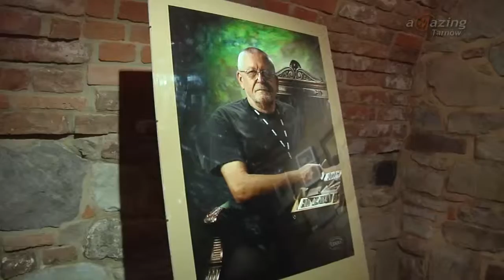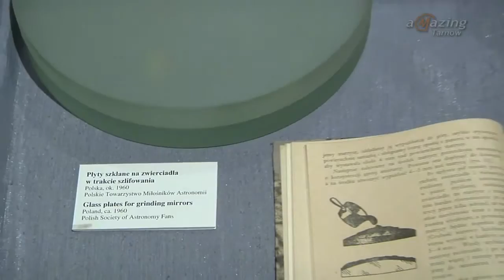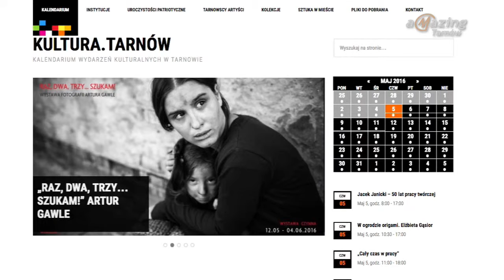Informator kulturalny, odcinek 98 - imav.tv